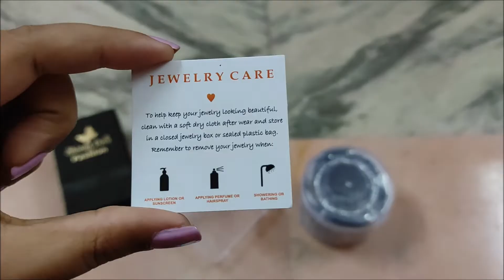Jewellery Shopping From Amazon | Amazon Great Republic Sale | Necklace Earrings From Amazon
Buying Links :

1. MINUTIAE Single Diamond Pendant Necklace

2. Silver Oxidised Mirror Choker Necklace Earring Set with Bracelet

3. Antique Oxidized Silver Base Metal and Crystal Earrings